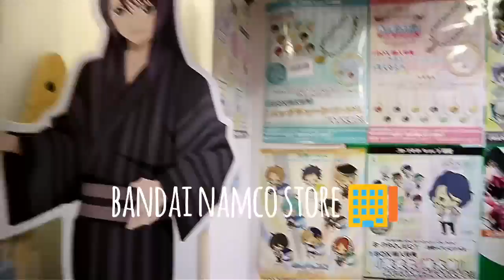Jafun Day 1: Imperial Palace and Akihabara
From Miyazakidai
I rode the Tokyo denen-toshi line/Hanzomon line to Otemachi station. Walked for 5-10 mins to reach the Tokyo Imperial Palace.

Admission is free. The Imperial Palace was so huge it took me an hour or so to see everything it has to offer. Nature and plant lovers will also love this park.

After that, I walked to Tokyo Station 🚉 to get to my next destination (Akihabara). I rode the JR Yamanote line. I suggest getting a Passmo (reloadable card) for hassle-free transfers between different lines/stations.

Akihabara is the place to be for Otaku's like me. You have to visit this place if you are looking for anime, video games and electronics stuff.

Ended my day by eating sushi on a restaurant in Mizonokuchi 🍣.